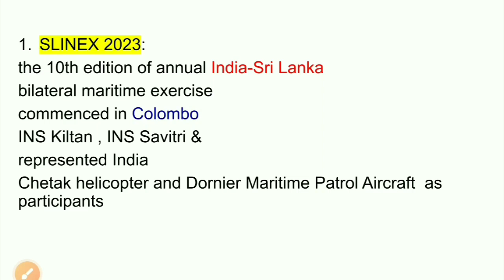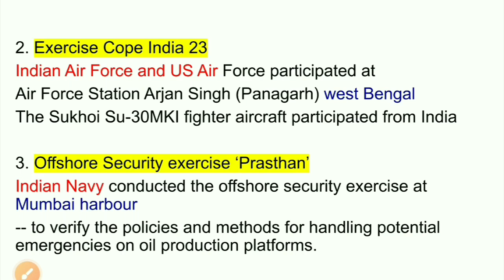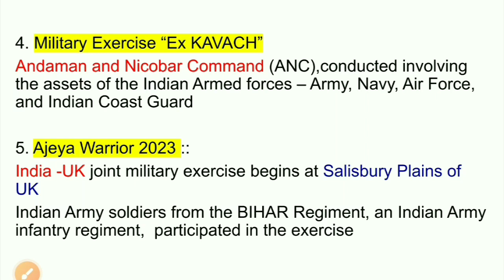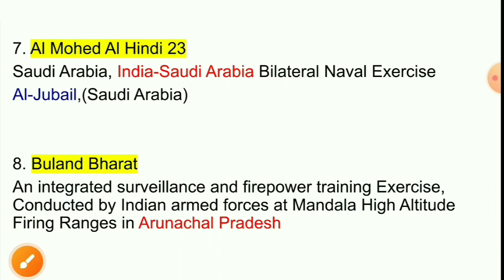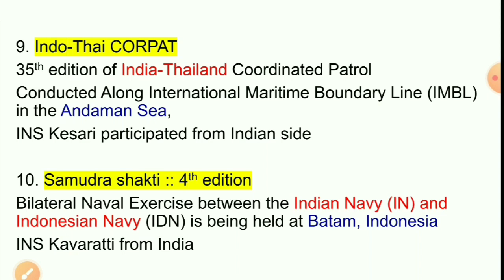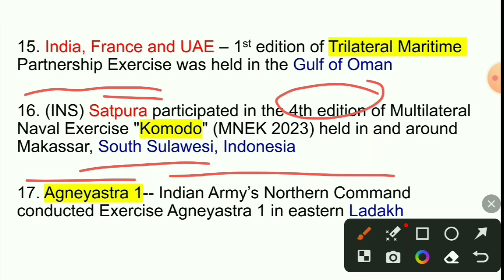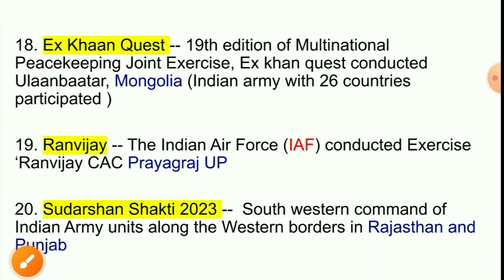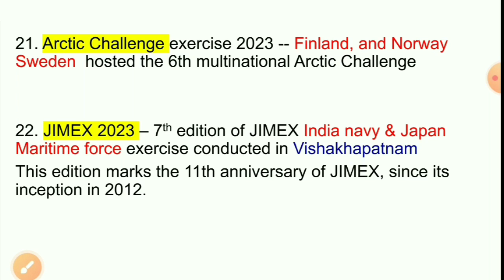defence exercise 2023|current affairs|defence and military exercises 2023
defence exercise 2023|military exercise 2023 current affairs|latest military exercise 2023

this video is about India military exercises with other countries held in 2022. Indian armed forces Indian army, Indian air force, Indian navy all three participate in defence exercises and drills at different palces. Various examination asks questions from this section. Exams like upsc , banking, ssc, railways, state psc and other entrance level examination have current affairs sections.

Topic discussed
current affairs military exercises
latest military exercises
2023 military exercise current affairs